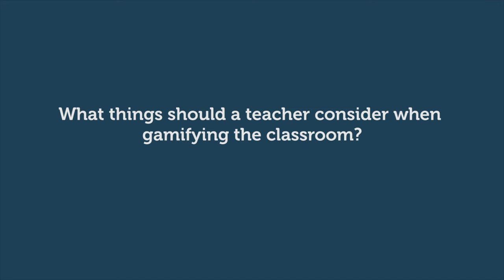How to gamify the classroom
This video was produced as part of the Teacher Academy MOOC "Learning with creativity: Let the game begin!"